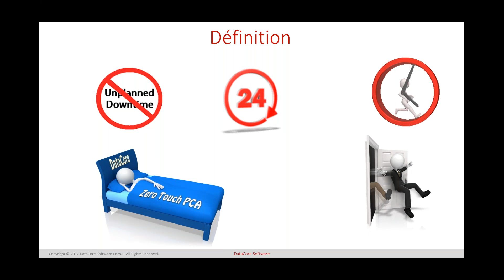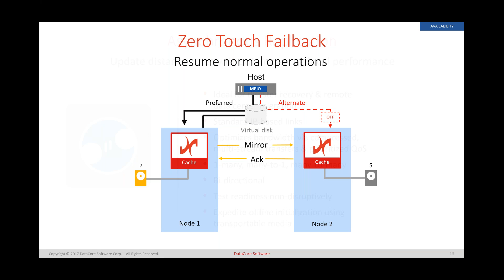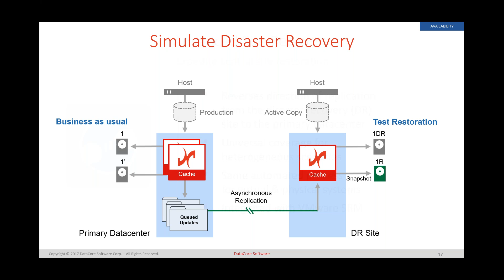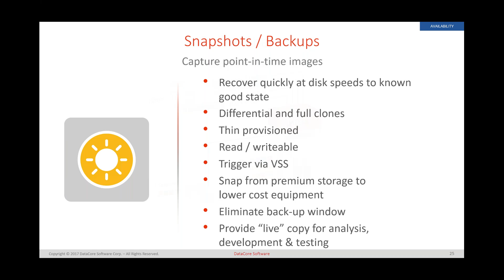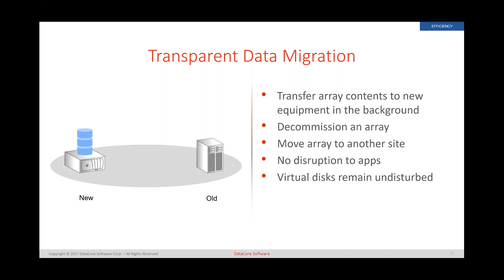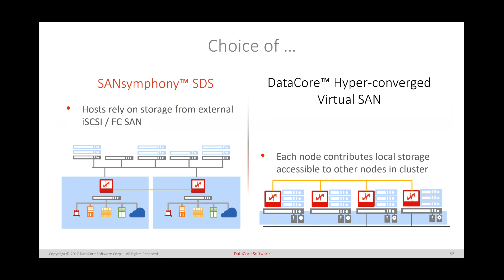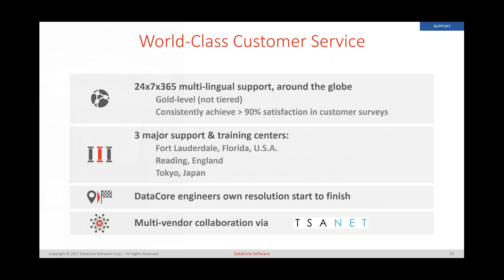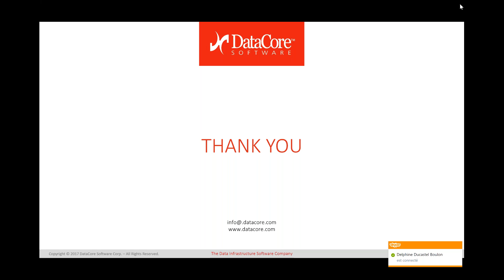Webinar - Haute disponibilité et Plan de Continuité d'Activité PCA